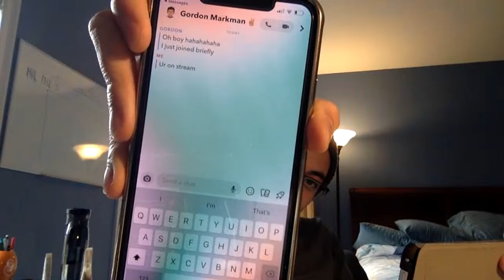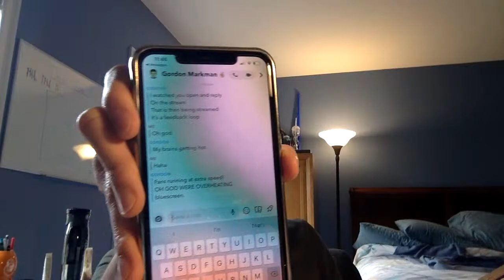Watch me Exist 2